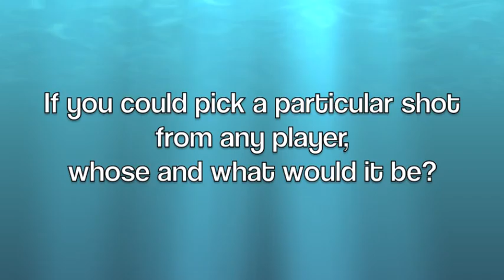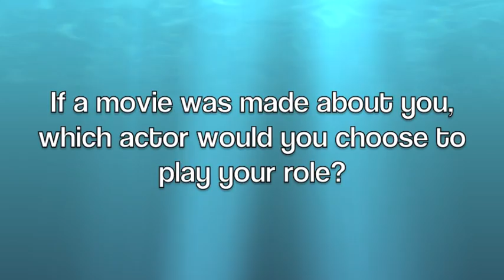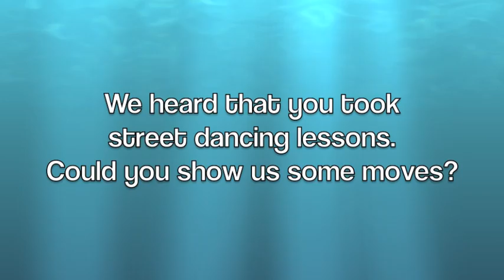Squashies Revealed - Nicol David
Get to know squash queen Nicol David's passions other than sport. If you're lucky, you may even get a glimpse of her getting jiggy.